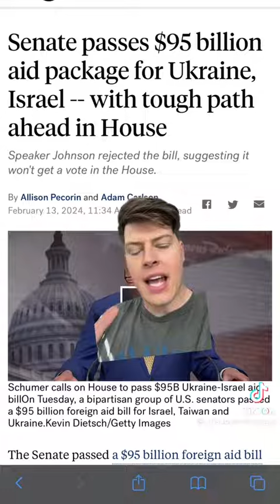Tiktol: US Senate Passes 95 Billion Dollars For Aid To Ukraine And Israel